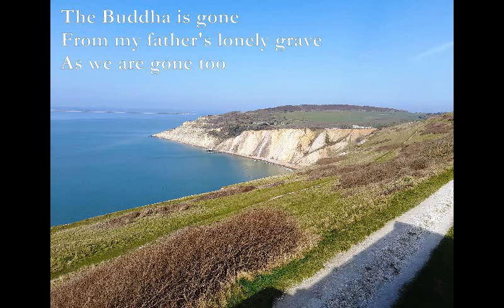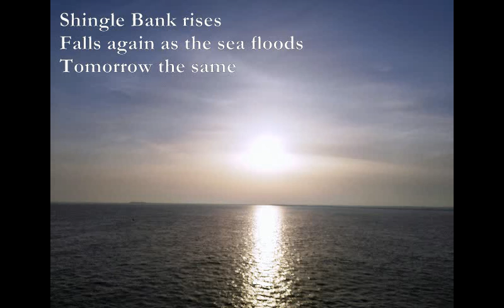Island Haikus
The tide in full ebb
past the old Needles rocks
Carries off our tears

The Buddha is gone
From my father's lonely grave
As we are gone too

Swoop and taunt and eye our food
We steal their beauty

The Solent is calm
Sun sets on a rippled sea
As the March light fades

Shingle Bank rises
Falls again as the sea floods
Tomorrow the same

TJD 21/3/22

1: x0769x - 0x547x - 0x543x - x0542x - 0x543x - x0765x - Em

2: D9 Am7 Em Am7 C G Dm7

3: xx0675 Em x0545x F#m A Em Bm

4: x0x67x x0x65x Em A Bm F#m Bm F#m

5:xxx030 x3202x xxx030 x3202x xx0533 xx0532 Gm D7 Gm